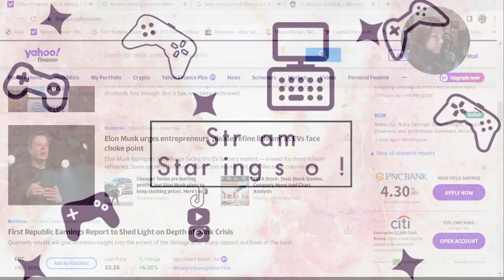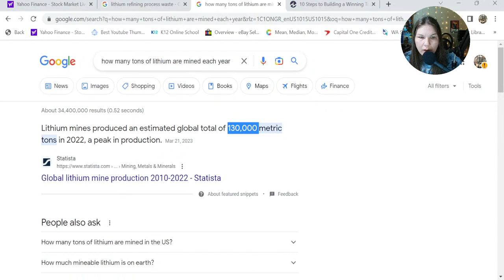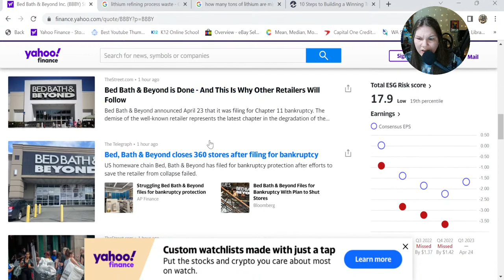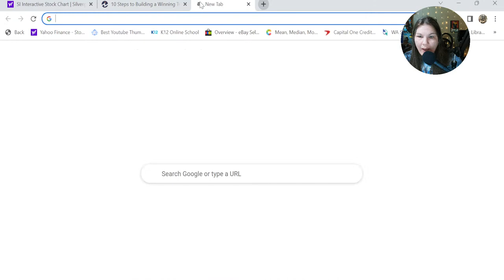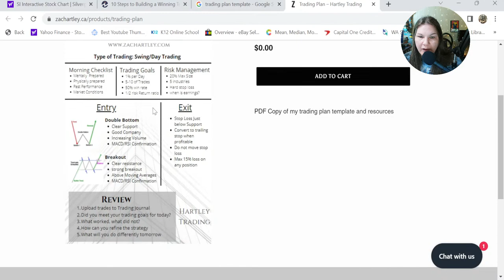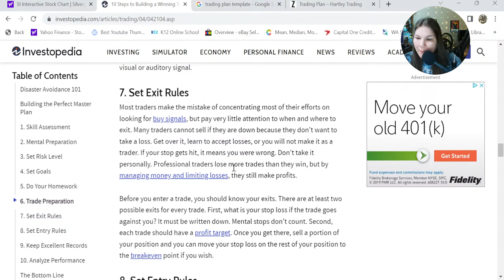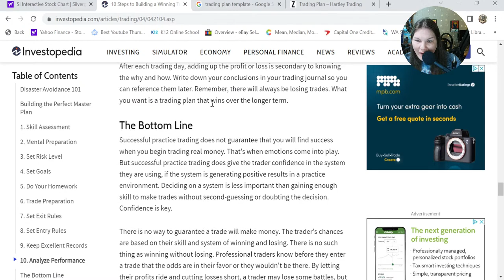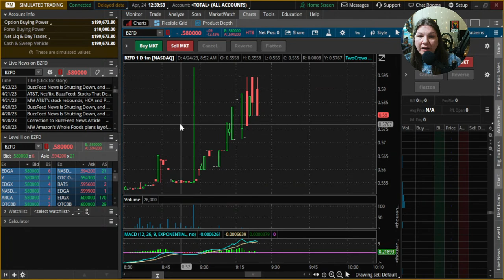Trading Plan Intro. Learning to trade at 40. Day 20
Join me as I attempt to teach myself everything I need to know to trade on the stock market. Come along and see if this normal everyday 40 year old gal can learn what it takes to make it big on the market or lose my shirt altogether! Perhaps YOU will even gain some knowledge on the way. You can start at day 1 in my stock Market learning folder and see the basics like "what is the stock market", and what are shares, bonds, and more! Have a great day neighbors!

The information contained here and the resources available are not intended as, and shall not be understood or construed as, financial advice. I am not an attorney, accountant or financial advisor, nor am I holding myself out to be, and the information contained here is not a substitute for financial advice from a professional who is aware of the facts and circumstances of your individual situation.